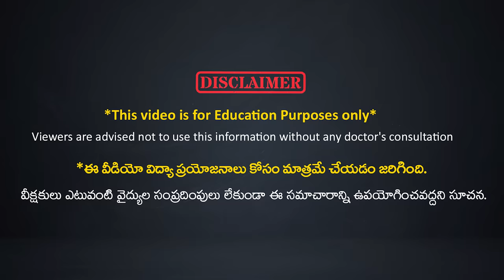How to Get Glowing Skin | Dry Skin Care Tips | Drinking Water | Deep Sleep | Dr. Ravikanth Kongara